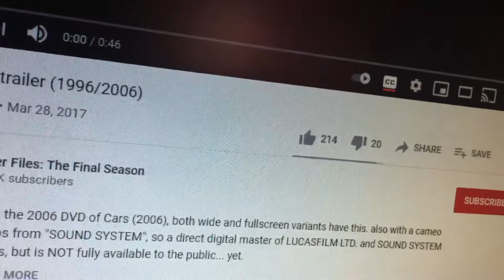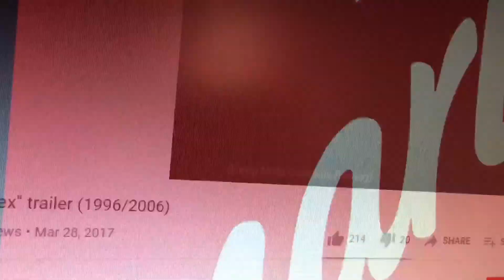Kmart Watches The THX Tex Logo